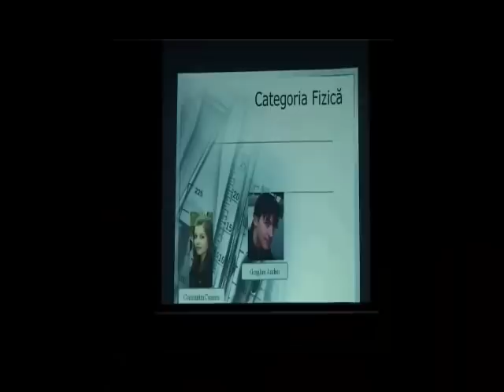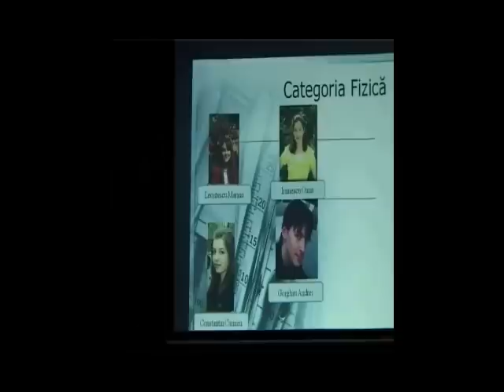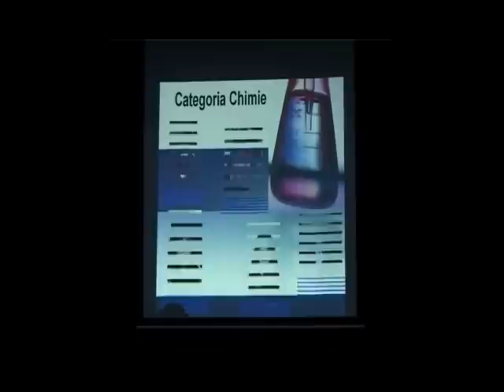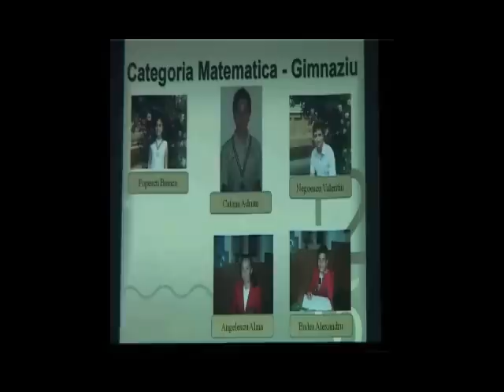Gala excelentei Colegiul National Ienachita Vacarescu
Premierea olimpicilor